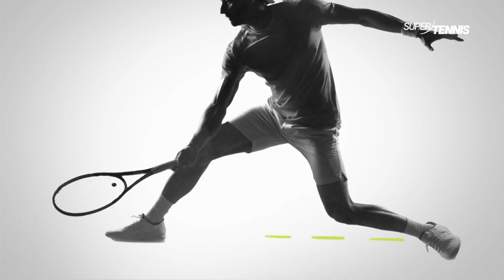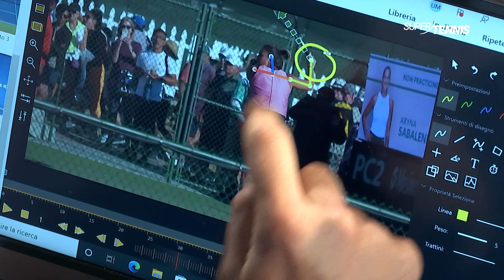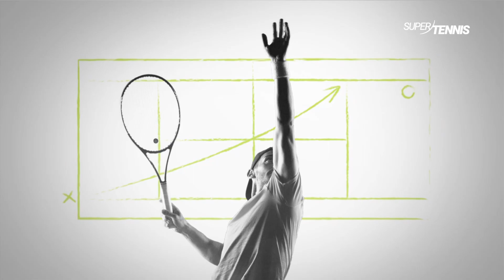Colpo da Campione - Il diritto di Camila Giorgi